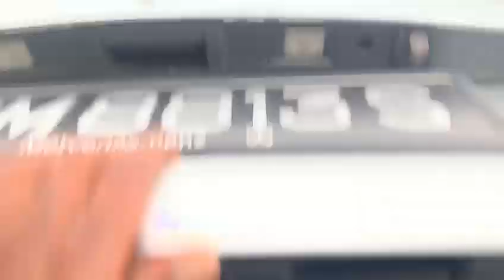Mercedes Benz C180CGI 1.6 Sunroof HID LED 2012 - SGM8813S